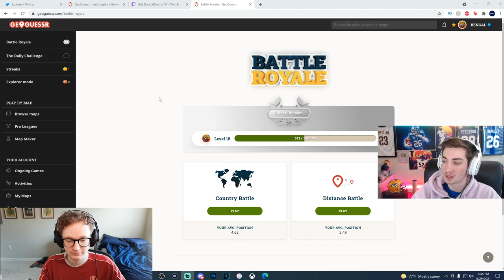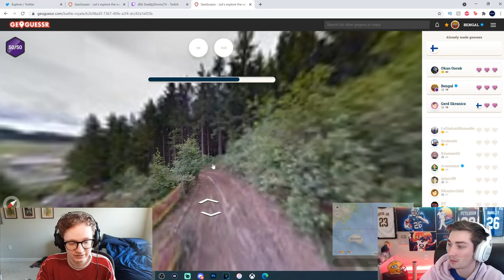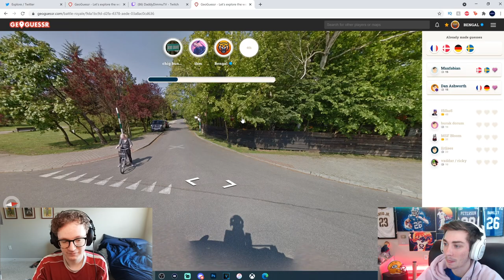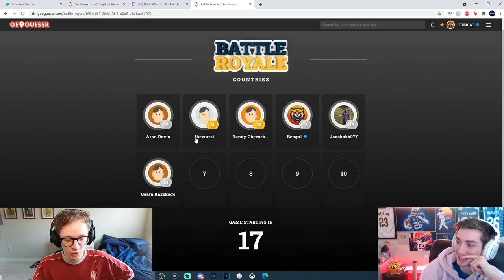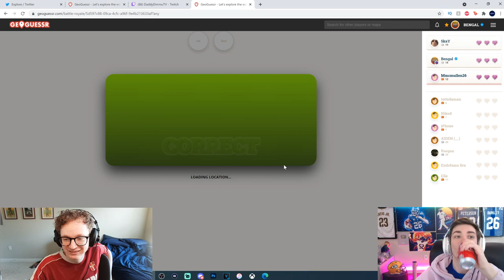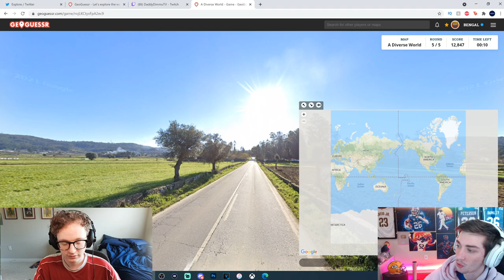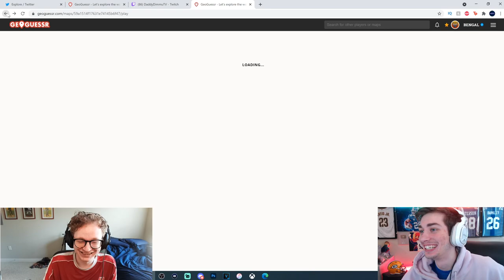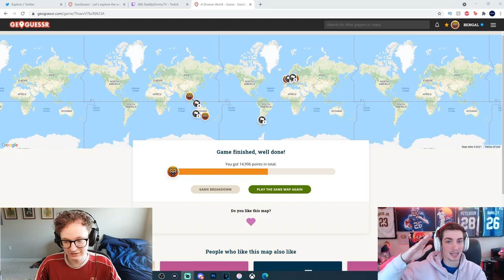Geoguessr with FoolishBaseball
Where to find FoolishBaseball:
Geoguessr with Foolish Bailey!